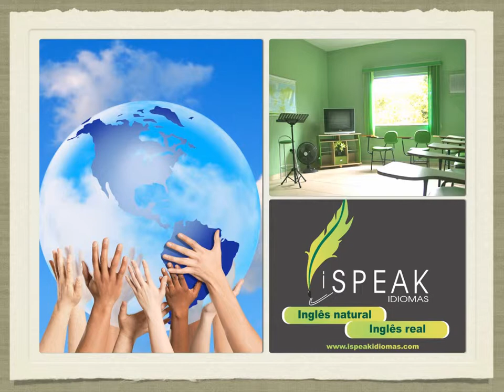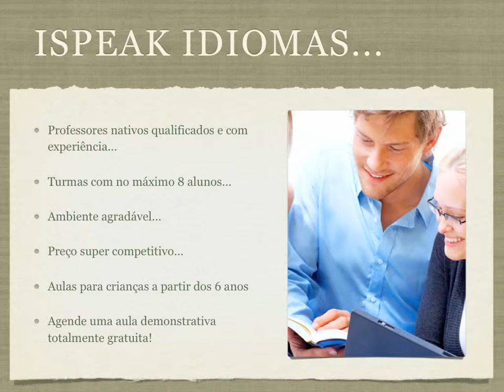iSPEAK ALTO CAPARAÓ.mov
Alto Caparaó está a mais de 1.000 metros de altitude. Fica na entrada do Parque Nacional do Caparaó no estado de Minas Gerais. iSPEAK IDIOMAS é uma Escola de Inglês que oferece cursos para crianças, jovens e adultos.